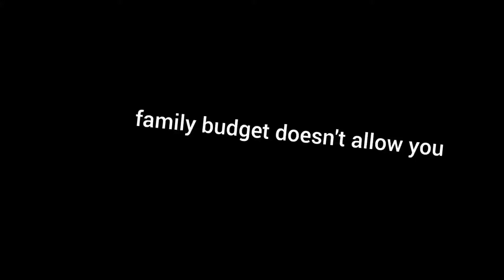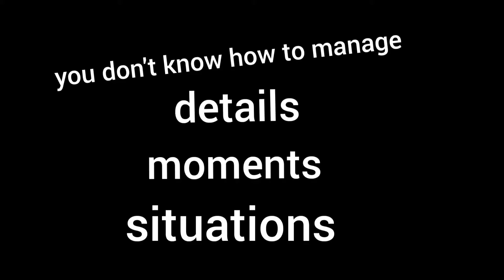Invitations and Decorations - Essential tip to plan a kid birthday party #5.08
Since 2015 helping parents decorate their children's birthday parties wonderfully with unique and handmade products.

Planning your children's birthday party can seem somewhat challenging. So much to think about, to prepare, to decide. Nowadays there are many companies that do everything, from decoration, planning, entertainment, food and drinks, but all this service couldn’t fit with your budget so, if you want to plan it yourself and don't know where to start, I'll give you a little help, I've selected 7 essential steps to plan your children's birthday party.

In this video you can see one of the 7 essential tips, the INVITATIONS and DECORATIONS.

Thank you for the support and for watching!